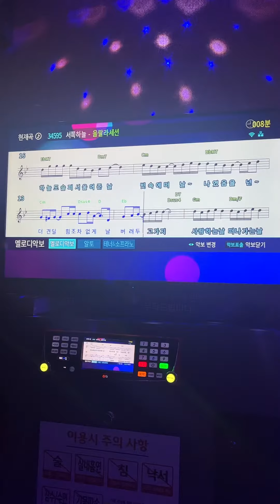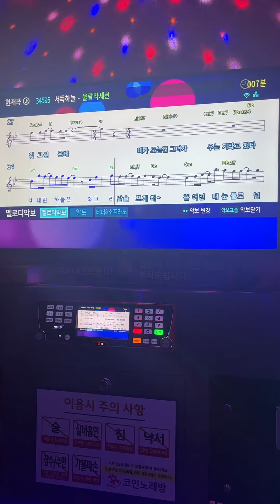서쪽하늘 - 울랄라세션 일반인 노래방 커버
이어폰 끼시고 듣는 걸 추천 합니다 ^^